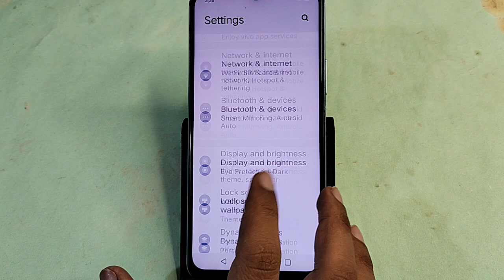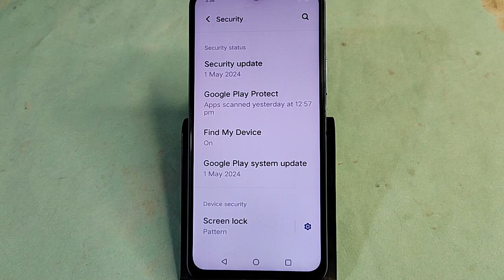Vivo V30e 5G me AppLock kaise karen, how to set AppLock